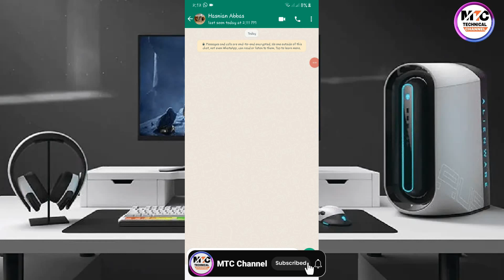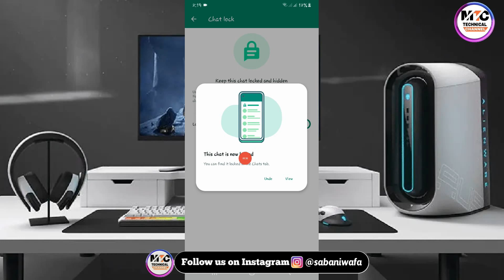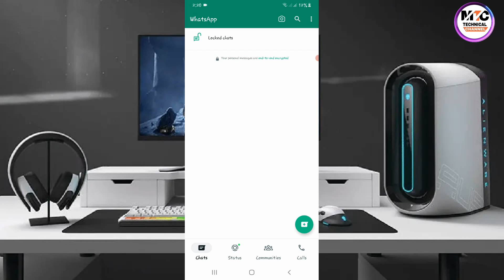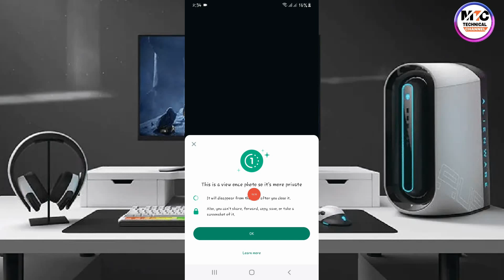3 New Whatsapp Update 2023 |Whatsapp New Features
Hii Gays

Hii gays aaj ki is video main ap ko bataunge whatsapp ki 3 new updates ka bara main jo whatsapp main already a chuki hain bohat person na whatsapp ko update kya hai but un ko abi tak new update nhe mili hain to is video main ap ko yahe batna wala ho ka whatsapp main kon se new update i hain or kaise wo new update ap ko mili gi agar ap bhi jana chahte hain to is ka leya apna is video ko end tak dakhna hai...

Your Queries-
whatsapp 3 new update
whatsapp new update edit message
3 new whatsapp update 2023
3 whatsapp new update

3 New Whatsapp Update 2023 | 3 Whatsapp New Update | Whatsapp New Update 2023 |Whatsapp New Features